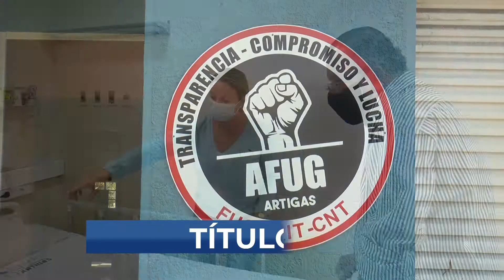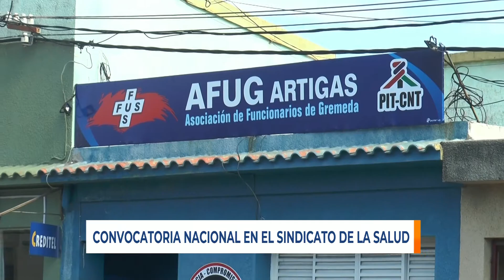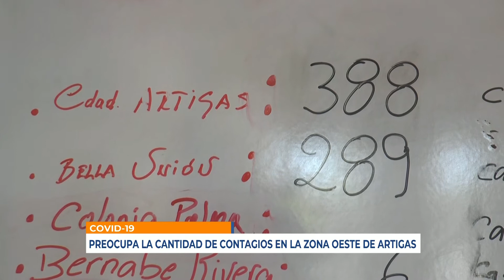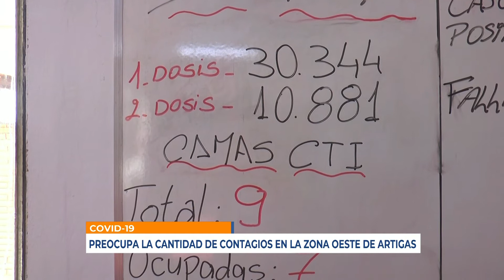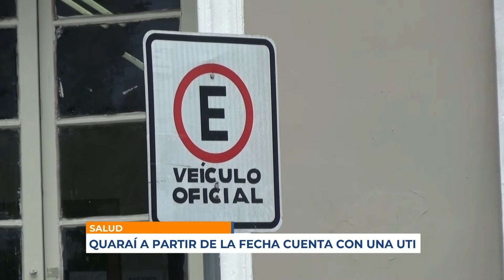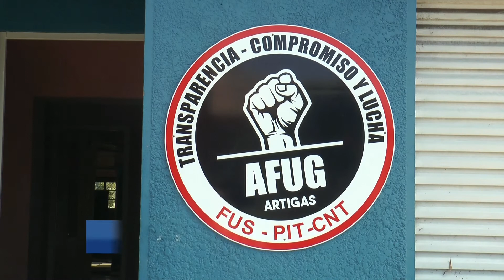Infotres Central - 21/04/2021 - Bloque 01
Vea el bloque 1 de Infotres Central, de este miércoles 21 de abril